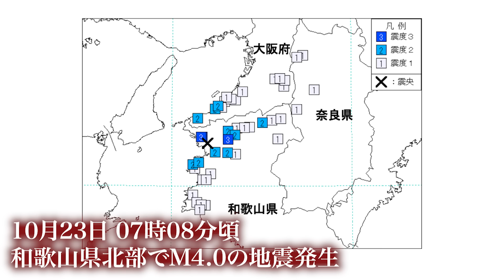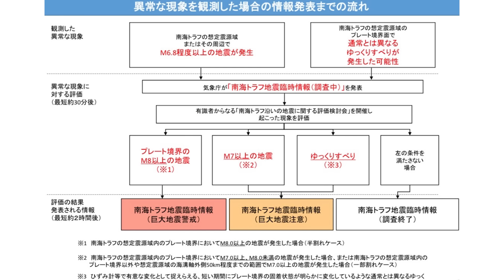【緊急公開】もうすぐきます。数年に一回の地震を発表！巨大地震に備えるために今すべきこと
巨大地震の防災の参考にしてください。

レスキューハウスメンバー（サービス管理責任者）募集に関して↓↓

〒533-0031
大阪市東淀川区西淡路3-8-30